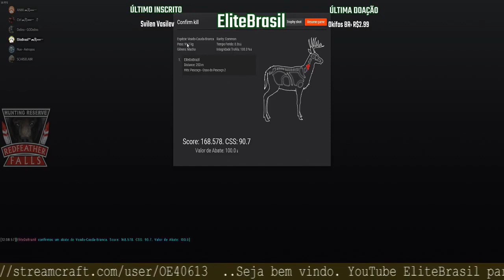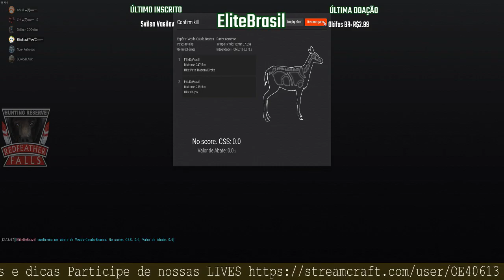TheHunter Veado Cauda Branca Não Típico 258.936 de Presente